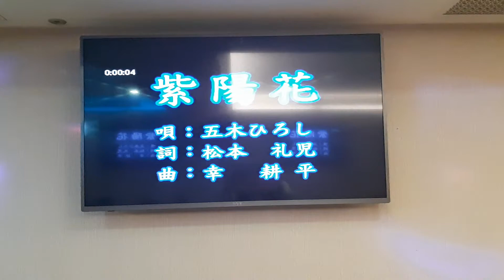愛德華翻唱 紫 陽 花 五木ひろし 志明一族 演歌秀